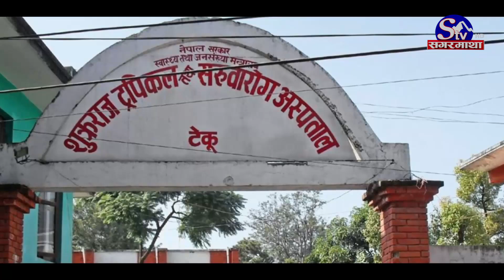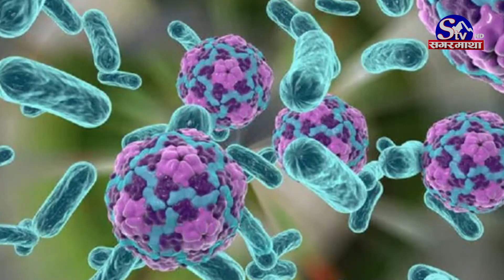पानीजन्य रोगको हब बन्दै काठमाडौं, राजधानीमै हैजाको जोखिम बढ्यो, सुरक्षा कबच के ?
मनसुनमा पानीजन्य रोगको जोखिम बढ्ने गरेको छ । चिकित्सकका अनुसार वर्षायाममा प्रदूषित पानी पिउने र खाना पकाउन प्रयोग गर्ने लगायतका लापरवाहीले पानीजन्य रोग र संक्रमण बढ्ने गरेको हो । अहिले दूषित पानीका कारण अस्पतालमा झाडापखाला, टाइफाइड, ज्वरो, टाउको दुख्ने, जन्डिस र छालासम्बन्धी रोगका बिरामी बढेका छन् । अस्पतालमा पानीजन्य रोग र संक्रमणका बिरामीको चाप बढ्दै गएपछि चिकित्सकहरुले आवश्यक संचेतना अपनाउन सर्वसाधारणलाई आग्रह गरेका छन् ।